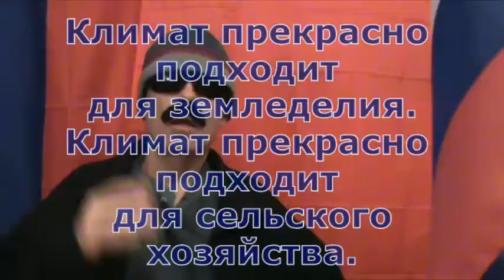Russian Geography Lesson 09 - Подсолнух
TRANSCRIPT:
Rusky Ed here and in this lesson we  ’ll talk about sunflowers. More on that following the intro song during which you should take a look at the focus words to be presented in this lesson.

хозяйство - farm, enterprise, household, economy
сельский - agricultural, rural, country
климат - climate
подсолнух - sunflower
культура, урожай - crop
семя - seed
земледелие - farming, agriculture

You may be wondering what sunflowers have to do with geography, but you won’t be wondering for long since the history of sunflowers has a lot to do with Russia. First of all,

Подсолнечник родом из Северной Америки.
and
Родина подсолнечника Северная Америка.
both mean
(The sunflower is native to North America.)

In fact, Native Americans are known to have cultivated sunflowers as far back as 3000 B.C. Sometime around 1500 A.D. the sunflower was brought to Europe and during the 18th century...

Пётр Первый привёз подсолнечник в Россию.
(Peter the Great brought the sunflower to Russia.)

For a variety of reasons sunflowers became used extensively in the production of oil. In 1912 a Russian scientist  named Vasilii Pustovoit began a breeding program resulting in sunflowers with especially high oil content. These enhanced sunflower plants were so productive that they became widely planted in North America.

Pustovoit did most of his work in the Кубань (Kuban) region in southwestern Russia, which borders on the Black Sea and the Sea of Azov as we see on this map. More specifically, he worked near Краснодар (Krasnodar) which is a city with a population of about 744,000 and the administrative center of the Краснода́рский край. Pustovoit’s work was so important that the highest honour conferred to individuals working in the Sunflower Industry is named after him.

It is worth noting that sunflower seed oil (подсолнечное масло) is the main oil used in kitchens in both Russia and Ukraine.

BTW, sunflower is translated as both подсолнух and подсолнечник, FYI. However, подсолнух is the word most likely to be used in everyday spoken language and подсолнечник is more of a scientific term used when botanists have scientific discussions regarding sunflowers.

The following are the focus words for this lesson:
хозяйство - farm, household, economy
климат - climate
подсолнух - sunflower
культура, урожай - crop
семя - seed
земледелие - farming, agriculture

And now for a couple of sentences featuring these focus words:

Климат прекрасно подходит для земледелия.
Климат прекрасно подходит для сельского хозяйства.
(The climate is perfect for agriculture.)

 Подсолнечник принёс богатый урожай семян.
(The sunflower crop produced much seed.)

It is now time for a batch of review words:

попытаться (to attempt, try)
спрятаться (to hide, conceal)
поле (field)
лепесток (petal)
красивый (beautiful)
жёлтый (yellow)

Two sample sentences featuring these review words are as follows. First we have:

Она попыталась спрятаться в поле подсолнухов.
(She tried to hide in the field of sunflowers.)
or you could just leave out the word for field and say...
Она попыталась спрятаться в подсолнухах.

And finally we have:
У подсолнуха лепестки красивого жёлтого цвета.
(The sunflower’s petals are a beautiful yellow.)